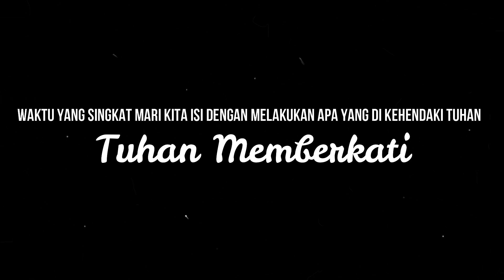Renungan Harian GKI Sangkrah 24 April 2023